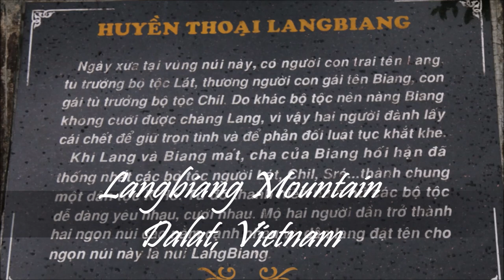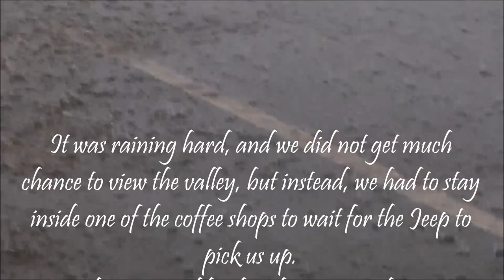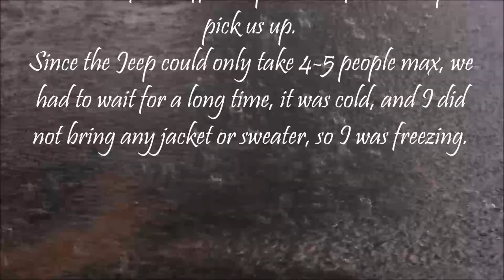Legend of Langbiang Mountain - Dalat Vietnam -2018- The Love Story